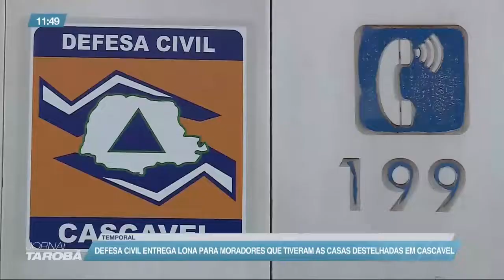18-08 Casas são destelhadas durante temporal registrado hoje em Cascavel